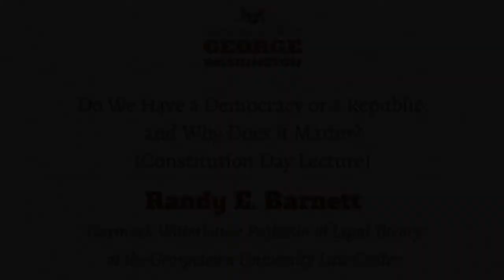Do We Have a Democracy or a Republic, and Why Does it Matter? (Constitution Day Lecture)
Randy E. Barnett is the Carmack Waterhouse Professor of Legal Theory at the Georgetown University Law Center, where he teaches constitutional law and contracts, and is Director of the Georgetown Center for the Constitution. After graduating from Northwestern University and Harvard Law School, he tried many felony cases as a prosecutor in the Cook County States’ Attorney’s Office in Chicago. The author of twelve books and a hundred ofarticles, his most recent book is The Original Meaning of the Fourteenth Amendment: Its Letter and Spirit (2021) (with Evan Bernick). In 2004, he argued the medical marijuana case of Gonzalez v. Raich before the U.S. Supreme Court. In 2012, he was one of the lawyers representing the National Federation of Independent Business in its constitutional challenge to the Affordable Care Act.